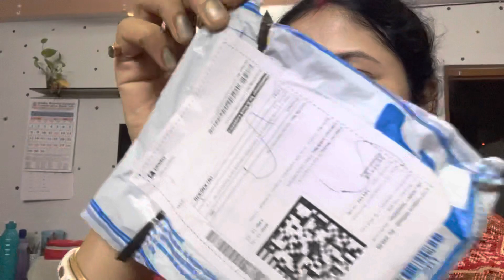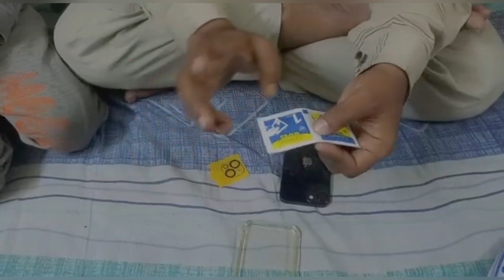মৌরির গুণাগুণ শুনুন মাষ্টারমশাই এর কাছ থেকে...